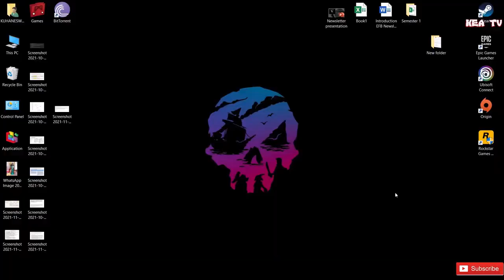Kate Bishop's Taking Aim Walkthrough Gameplay Part 2 | Marvels Avengers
GPU: NVIDIA GeForce RTX 2060
CPU: Intel(R) Core(TM) i7-10750H CPU @ 2.60GHz
Memory: 16 GB RAM
Current resolution: 1920 x 1080, 144Hz

Turn on bell notification for future video